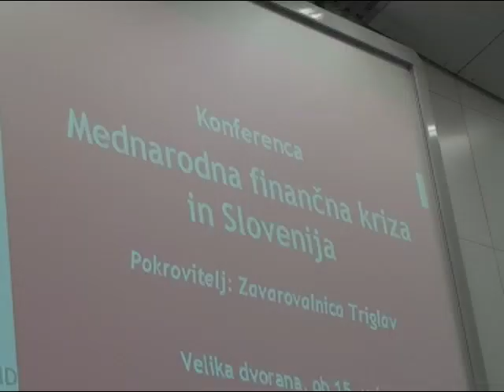( Mednarodna finančna kriza in Slovenija 1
Profesor Dušan Mramor o finančni krizi.